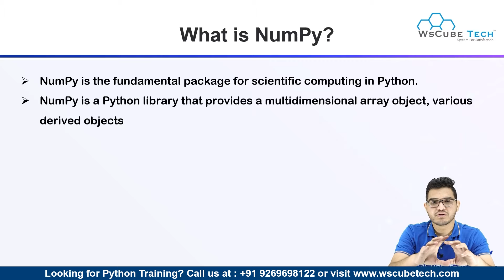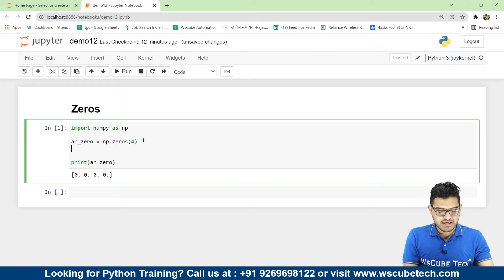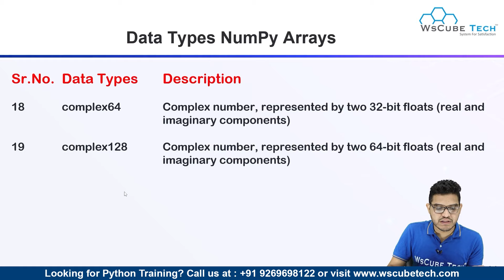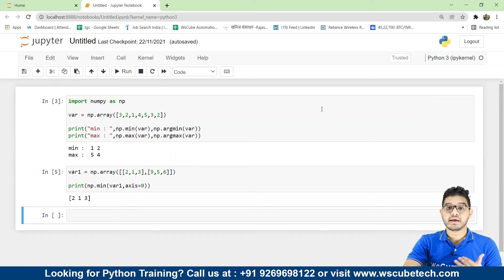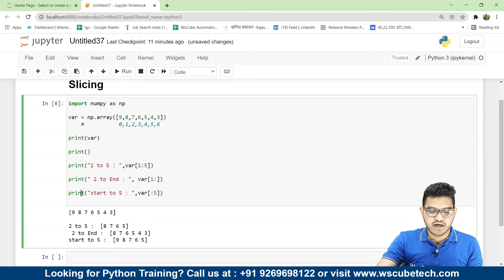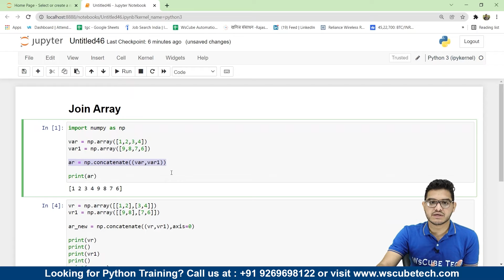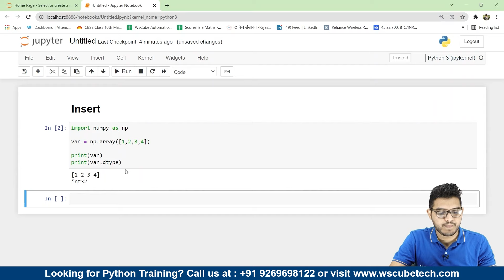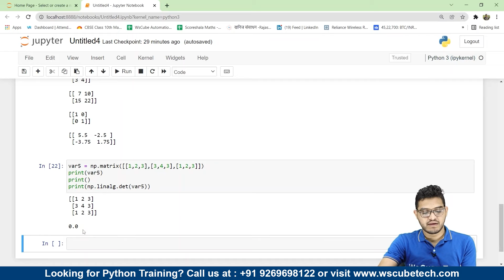Python Numpy Full Tutorial For Beginners | Numpy Full Course in 4 Hours 🔥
In this video, learn Python Numpy Full Tutorial For Beginners | Numpy Full Course in 4 Hours 🔥.

Timestamps:
00:00:00 | What is a NumPy
00:12:48 | Python Lists vs. NumPy Arrays
00:22:40 | NumPy Array Creation
00:38:28 | Special Types of Arrays ( filled with specific value)
00:53:44 | Creating Random Valued Arrays
01:05:59 | NumPy - Data Types
01:22:57 | Shape and Reshape in NumPy
01:38:02 | NumPy - Arithmetic Operations
02:02:37 | Broadcasting with NumPy Arrays
02:17:04 | Indexing & Slicing
02:45:57 | NumPy Array Iterating
03:00:39 | The Difference Between Copy and View
03:06:14 | Join & Split Function
03:23:28 | Search , Sort , Search Shorted, Filter Functions
03:40:39 | Shuffle, Unique, Resize, Flatten, Ravel Functions
03:52:22 | Insert and Delete Function
04:03:23 | NumPy - Matrix
04:16:24 | Matrix Function